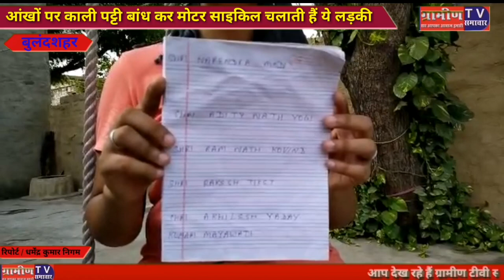बुलंदशहर की ये लड़की आखों पर काली पट्टी बांध कर चलाती है मोटर साइकिल पढ़ती है किताब।। Magical girl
Your welcome in Gramin Tv Samachar

ग्रामीण टीवी समाचार के साथ देखिए देश की हर छोटी बड़ी खबर।

Watch the latest Hindi news in Gramin Tv Samachar..

Get on Gramin Tv Samachar Android mobile apps in Play store

slug: bulandshahr student riding bike blindfolded

Anchor: In UP's Bulandshahr you see a girl wearing a black bandage on your TV screen riding a bike and reading newspaper headlines, this is not a gimmick or magic, but a reality.

Actually, this is DikshaChaudhary, a class 12 student, who not only can read and write anything with her eyes_closed_but_also_rides_a_bike. On the whole, if the claim of initiation is to be believed, then she blindly does all those things which the common man does with open eyes. To know the truth of this claim, our team reached Khandoi village of Bulandshahr and not only talked to Diksha but also got to know the truth of the claim. Diksha rode a bike in front of the camera with a black band around her eyes, but also read newspapers and other documents without stopping.

 At the same time, Diksha Chaudhary told about all this that when she used to study in class 8, she saw TV with closed eyes.  Initially no one believed it, but later it all became common.  According to initiation, this attribute is a gift of nature.  For this he never did any training nor did he do any kind of course.

 Byte Diksha Choudhary